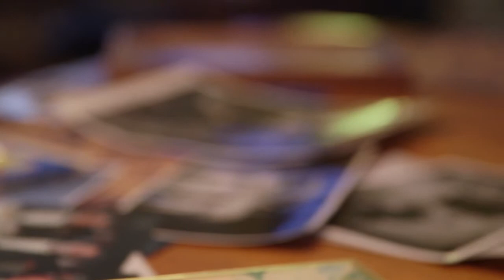Life Pre-1969 | Out in Albany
LGBTQ community members reflect on life in Albany pre-1969. 'Out in Albany' premieres January 15, 2015 at 9pm on WMHT TV.